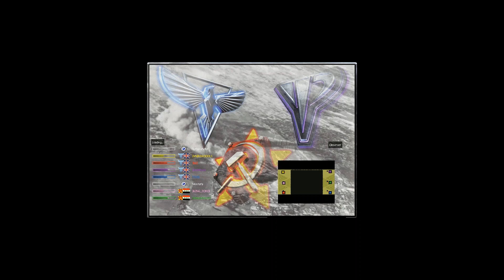THAI REKOOL😎 (JAN 09, 2023) [VN]REKOOOLS, [KING_ZORO], |BaZ| VS [KH]HELLO, [REKOLERSSS], [TOS]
Command & Conquer: Red Alert 2 - Topic
😍😍😍Command & Conquer Red Alert 2 Yuri's Revenge😍😍😍
🔊Yuri's Revenge Online - CnCNet
Map:  [6]  REKOOOL  -  ALL STARS ORIGINAL
Game mode:  Mod Maps
Comrades:
[VN]REKOOOLS, [KING_ZORO], |BaZ|
[KH]HELLO, [REKOLERSSS], [TOS]